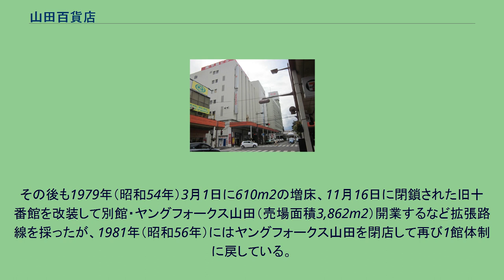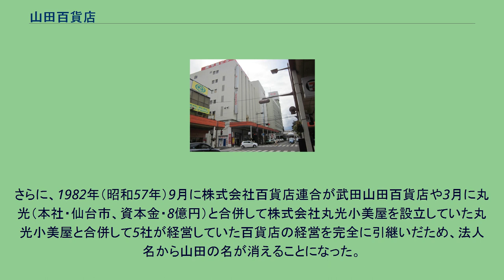山田百貨店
山田百貨店（やまだひゃっかてん）は、かつて福島県福島市栄町にあった日本の百貨店である。
1930年（昭和5年）に福島県福島市で山田呉服店として創業したのが始まりである。
1948年（昭和23年）に福島県福島市の本町通に山田百貨店として開業。
福島市では2番目の百貨店となった。
1965年（昭和40年）には年商8.5億円(売場面積4,016m2)で、1938年（昭和13年）に先行して百貨店を開いていた中合の年商24.5億円（売場面積7,028m2）に大きな差を付けられ、同じ本町通にあった1958年（昭和33年）に郡山市から進出して百貨店を開いたツタヤの年商10.1億円（売場面積3,210m2）にも抜かれ、福島市第3位の百貨店となっていた。
1971年（昭和46年）9月にライバルの中合が福島商工会議所の小売商部会で売場面積19,338m2に増床することが決まると、もう一つのライバル「ツタヤ百貨店」が1972年（昭和47年）に専門店ビルコルニエツタヤに業態転換したのに対し、山田百貨店は1973年（昭和48年）にニチイ（後のマイカル）の100%出資を受けて傘下に入り、資本力を強化すると共に、中合に対抗してその隣接地に再開発で建設されることになった平和ビルに進出して売場面積9,
960m2に増床することが大規模小売店舗法に基いて行われた同年3月3日の福島商工会議所の商業活動調整協議会で認められ、11月13日に移転・開業して福島市で第2位の百貨店の地位を固めた。
その一方で1978年（昭和53年）3月に親会社のニチイの支援を受けて、カネ長武田百貨店、イチムラ、丸光、小美屋と共に新時代の百貨店を目指して株式会社百貨店連合を設立し、同年4月に業務委託契約を結んで仕入関連業務を集約するなど業務の改革も行った。
その後も1979年（昭和54年）3月1日に610m2の増床、11月16日に閉鎖された旧十番館を改装して別館・ヤングフォークス山田（売場面積3,862m2）開業するなど拡張路線を採ったが、1981年（昭和56年）にはヤングフォークス山田を閉店して再び1館体制に戻している。
そして3月に先行して武田百貨店とイチムラの2社と共に株式会社武田山田百貨店（たけだやまだひゃっかてん）となって企業としての山田百貨店は消滅した。
さらに、1982年（昭和57年）9月に株式会社百貨店連合が武田山田百貨店や3月に丸光（本社・仙台市、資本金・8億円）と合併して株式会社丸光小美屋を設立していた丸光小美屋と合併して5社が経営していた百貨店の経営を完全に引継いだため、法人名から山田の名が消えることになった。
以降、山田百貨店を前身に持つ法人についてはダックビブレ及びさくら野百貨店を参照。